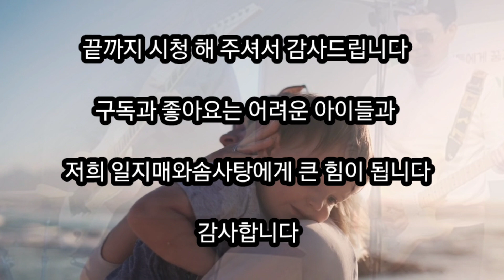마더 오브 마인 Neil Reid 닐 리드 Mother of Mine Jimmy Osmond 지미 오스몬드 7080 어버이날 부모님 은혜 팝송 명곡 Old Pop 팝송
Mother of Mine  어머님이 그리운 곡

​마더 오브 마인은 1971년에 스코틀랜드의 어린이 가수 Neil Reid 닐 리드가

 불렀던 곡입니다. 닐 리드는 작곡가 Bill Parkinson 빌 파킨슨이 쓴 이 곡을

 ITV's Opportunity Knocks에서 불러서 우승했습니다.

우리나라에는 1972년에 Jimmy Osmond, 지미 오스몬드가 자신의 앨범

Long Haired Lover from Liverpool에 수록한 리메이크 버전이 더 유명합니다.

​Mother of Mine 마더오브마인​ / Jimmy Osmond (1972년) ​

​Mother of mine You gave to me all of my life to do as I please

I owe everything I have to you Mother, sweet mother of mine

Mother of mine When I was young You showed me the right way things should be done

Without your love, where would I be Mother, sweet mother of mine

Mother, you gave me happiness much more than words can say

I pray the Lord that He may bless you every night and every day

Mother of mine Now I am grown. And I can walk straight all on my own

I'd like to give you what you gave to me Mother, sweet mother of mine

Mother of mine

마더 오브 마인

나의 어머니

You gave to me/ all of my life/ to do as I please

유 게이브 투 미 올 오브 마이 라이프 투 두 애즈 아이 플리즈

당신은 내가 원하는 인생을 온전히 살게 해주셨어요

Mother of mine/ when I was young

마더 오브 마인 웬 아이 워즈 영

나의 어머니 내가 어렸을 때

You showed me the right way/ things should be done

유 쇼우드 미 더 라이트 웨이 띵즈 슈드 비 던

당신은 내게 제대로 일하는 방법을 보여주셨죠

Without your love, where would I be?

위다웃 유어 러브, 웨어 우드 아이 비?

당신이 안계셨다면 나는 어디에 있을까요?

Mother, sweet mother of mine

마더, 스윗 마더 오브 마인

어머니, 다정한 나의 어머니

마덜, 유 게이브 미 해피네스 머치 모어 댄 워즈 캔 쎄이

어머니, 말로 다 할 수 없는 행복을 주셨어요

아이 프레이 더 로드 댓 히 메이 블레스 유 에브리 나이트 앤 에브리 데이

신께서 어머니에게 축복을 내리시도록 매일 밤낮으로 나는 기도해요

I owe everything I have/ to you

아이 오우 에브리띵 아이 해브 투 유

내가 가진 모든 것은 당신 덕분이예요

마더 스위트 마더 오브 마인

Mother of mine

마덜 오브 마인

나의 어머니

Now I am grown

나우 아이 엠 그로운

이제 난 다 컸어요

And I can walk straight all on my own

앤드 아이 캔 워크 스트레이트 올 오브 마이 오운

그리고 나 혼자서도 똑바로 걸어갈 수 있죠

I'd like to give you/ what you gave to me

아이드 라이크 투 기브 유 왓 유 게이브 투 미

당신이 내게 주셨던 것을 돌려드리고 싶어요

어머니, 다정한 나의 어머니 (반복)

어머니, 말도 다 할 수 없는 행복을 주셨어요

신께서 어머니에게 축복을 내리시도록 나는 매일 밤낮으로 기도해요

Mother of mine

마덜 오브 마인

나의 어머니

이제 난 다 컸어요